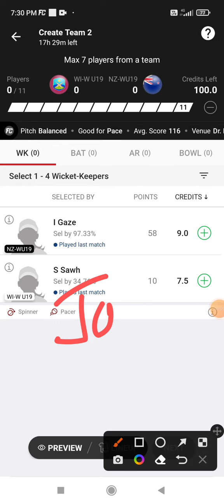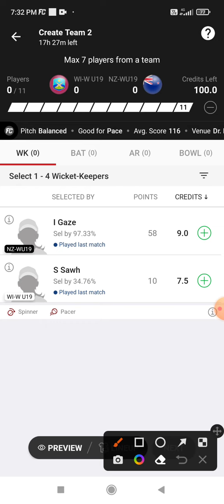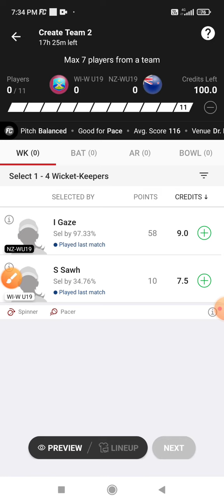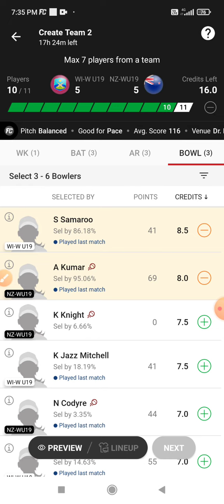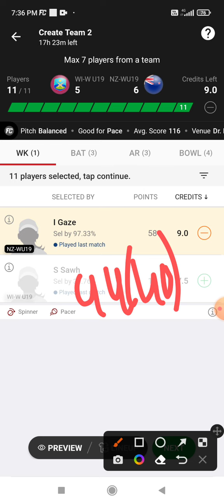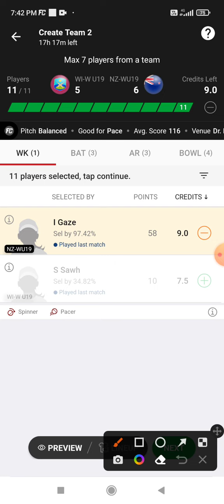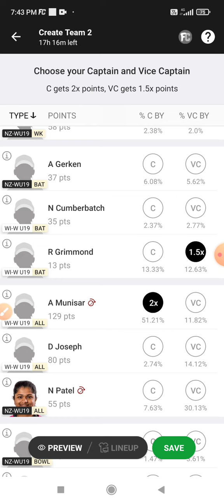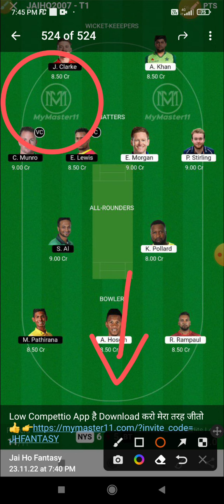WI-W U19 vs NZ-W U19 Dream 11 Prediction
WI-W U19 vs NZ-W U19 Dream 11 Prediction | WI-W U19 vs NZ-W U19 Dream 11 WI-W U19 vs NZ-W U19 Dream11 Prediction Today Match